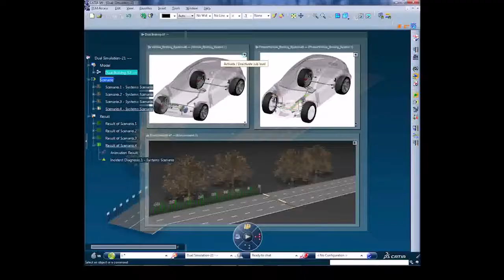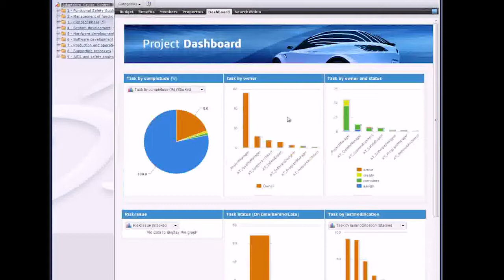Smart, Safe & Connected Industry Solution Experience - Dassault Systèmes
Smart, Safe & Connected Industry Solution Experience - Dassault Systèmes. Developing the smart and connected vehicle requires an integrated platform for mechanical, electronics, software, and simulation.

The soul of tomorrow's vehicle innovation originates from an intelligent core of embedded systems and electronics. But while advancing smarter vehicles, innovators must also manage complexity, optimize performance, and ensure vehicle safety. Transportation industry leaders rely on 'Smart, Safe & Connected' solutions from Dassault Systèmes to increase their competitiveness.

Our Smart, Safe and Connected solutions accelerate product innovation to market, fortify your ability to manage complex systems, and provide an integrated platform for mechanical, electronics, software, and simulation. With assurance that industry standards for safety and embedded systems are fulfilled, you can re-focus your team on strategic new vehicle innovation.